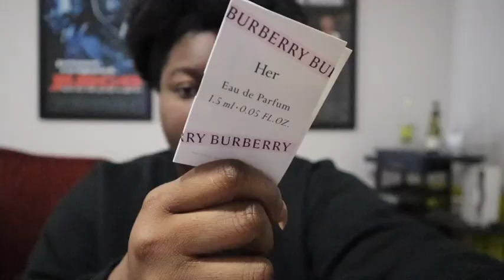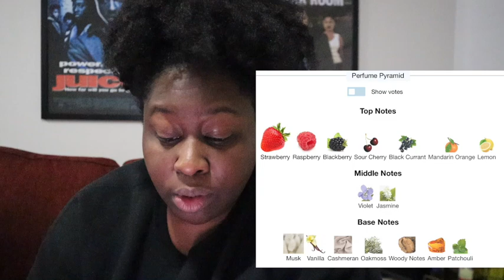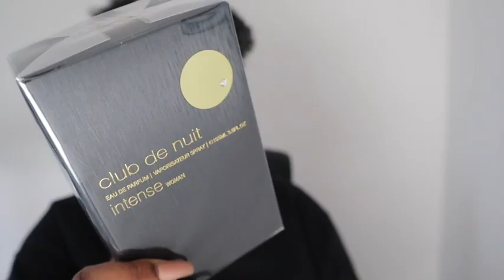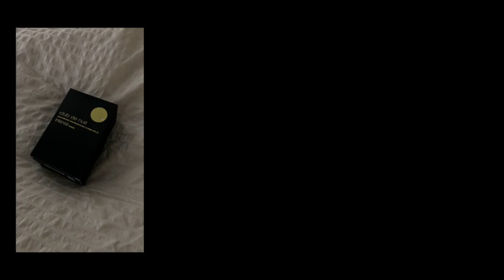Vlogmas Day 12: Last Day of 12 Days of Scent + My New Fragrance Came In!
It's Vlogmas Day 12! We have come to an end of the Macy Advent Calendar- 12 Days of Scent. I wanted to open my blind buy with you today.

Vlogmas in Atlanta
Burberry Her
Armaf- Club de Nuit Intense

8Lotus:
FINANCIAL OVERVIEW

VLOG EQUIPMENT:
Canon M50
Movo Microphone

VIDEO EDITOR I USE:
iMovie